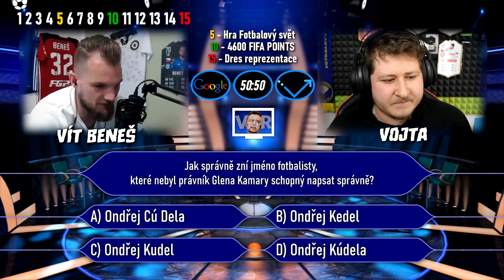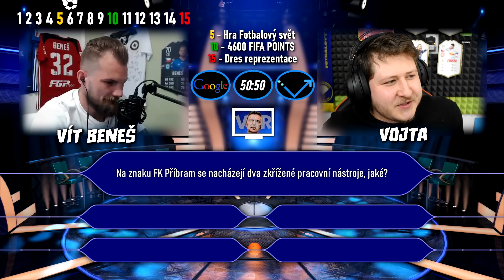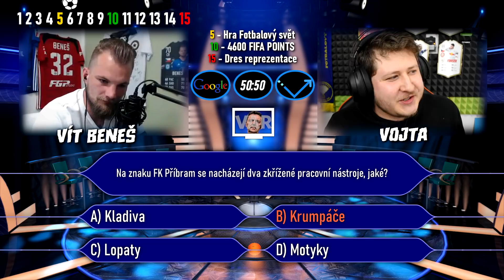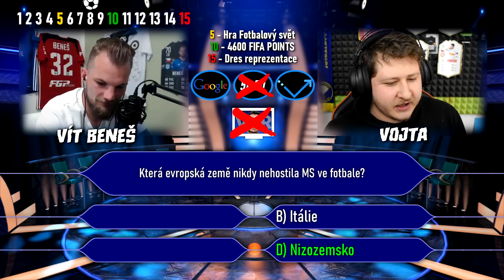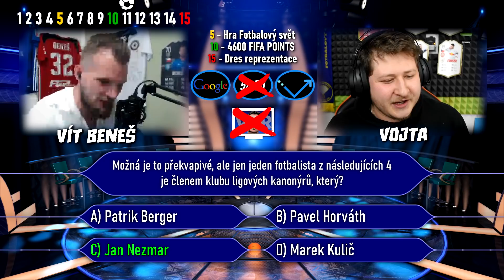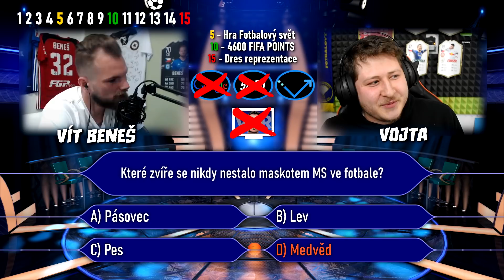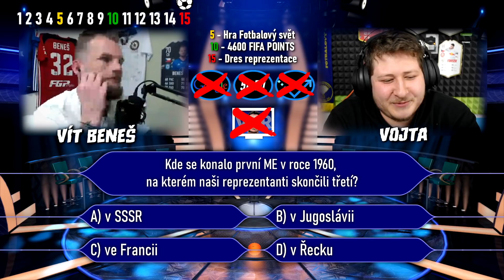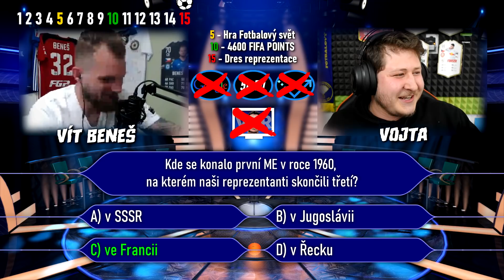FOTBALOVÝ MILIONÁŘ! [Vít Beneš - 13. DÍL]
Tabulka soutěžících:
1. The Hateris (vypadnutí na 13. otázce)
    Fuzzy (vypadnutí na 13. otázce)
2. Caabik (vypadnutí na 12. otázce)
     Mikoláš Tuček (vypadnutí na 12. otázce)
3. Jakub Jankto
    Vilko (vypadnutí na 11. otázce)
    STN_videos (vypadnutí na 11. otázce)
    Mich Sako (vypadnutí na 11. otázce)
4. Gudu (vypadnutí na 10. otázce)
    The Johny (vypadnutí na 10. otázce)
5. Emerickson (vypadnutí na 9. otázce)
    Petr Švancara (vypadnutí na 9. otázce)